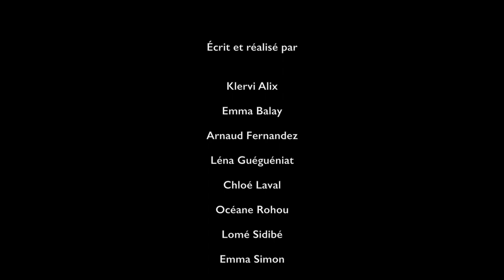Voyage au bout du Leon